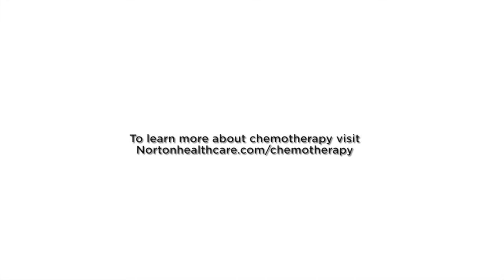Chemotherapy: Are there different types? | Norton Cancer Institute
Mary Anderson,Oral Chemotherapy Registered Nurse Clinician, with the Norton Cancer Institute, explains the different types of chemotherapy treatments available and what to expect while going through treatments.

Most of the medication that we use to treat chemotherapy are still given in the IV or intravenously but we are seeing a large increase in the use of oral medications which are pills taken at home to treat cancer as well. Many of these medications that were giving today are called targeted agents. Targeted agents do just that, they target the cancer cells directly whereas chemotherapy treats the cancer but it affects all the cells in our body.

Sometimes a patient can take these oral pills at home with intravenous medicine in the clinic. Sometimes this is just medication that you take by itself. Some patients will even take chemotherapy with their radiation treatments. Medications to treat cancer can be given intravenously or it could be taken by mouth. There are several kinds of medication that can treat cancer.

The traditional chemotherapy and also what we have now called targeted agents; targeted agents can also be given in the IV intravenously like the chemotherapy and it can also be taken by mouth. Targeted agents target the cancer cells directly; they block the communication between the cancer cells whereas chemotherapy treats the cancer cells but it also affects all the cells in our body. Some patients might receive both. They might get an infusion as well as take the pills at home. You get chemotherapy by itself in the IV. Sometimes you might get a combination of chemotherapy in the IV with the targeted agent or you might be taking chemotherapy in your IV with a pill at home.